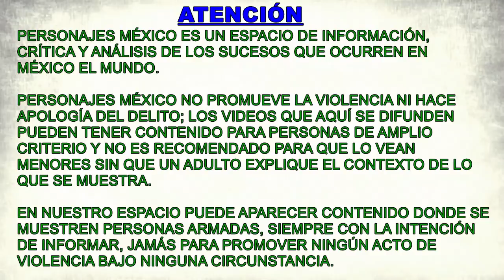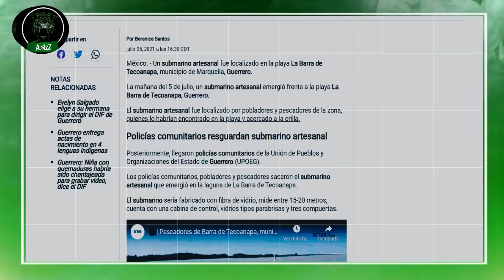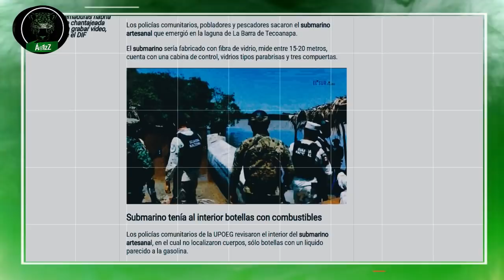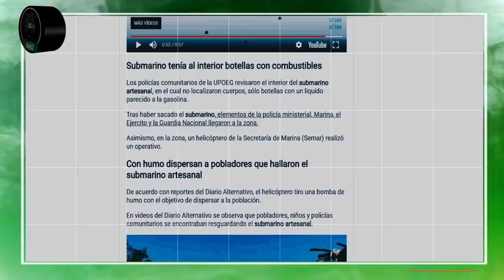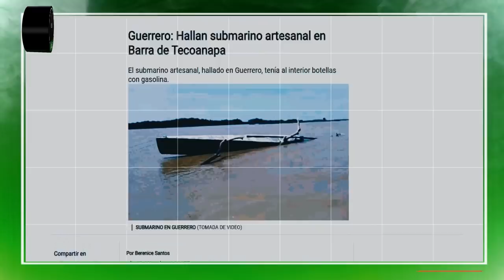Pescadores encuentran submarino en Barra de Tecoanapa, Guerrero